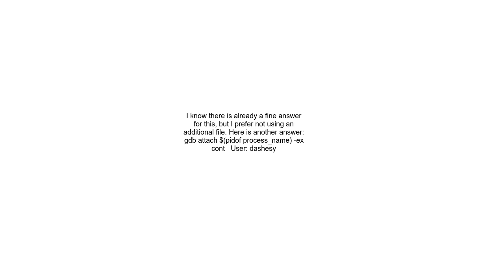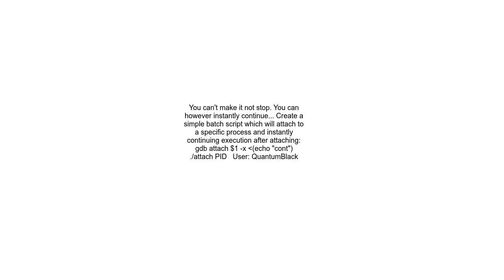gdb attach to a process without stop